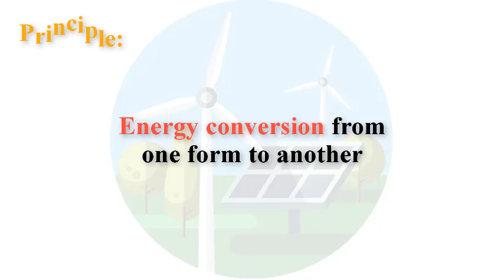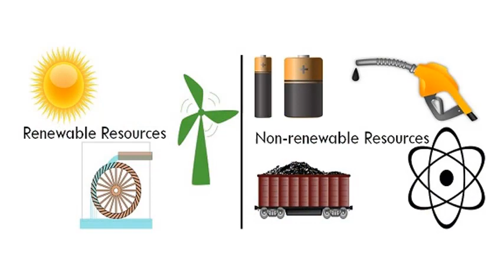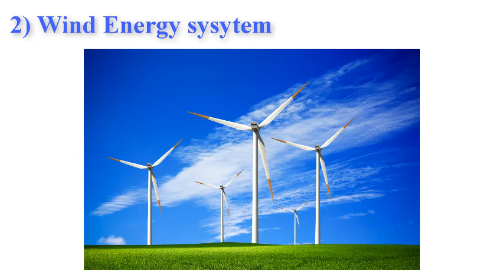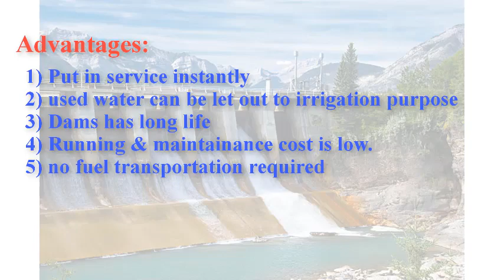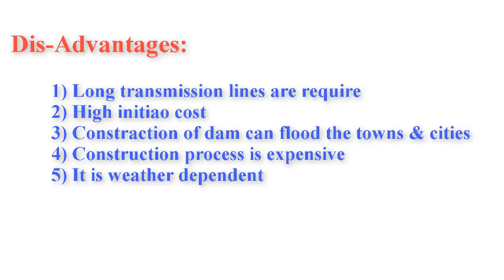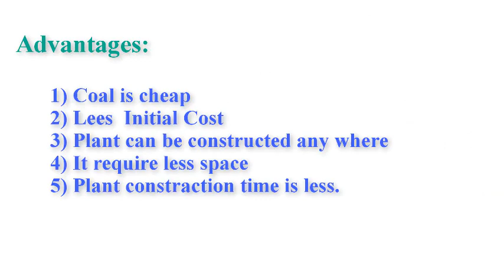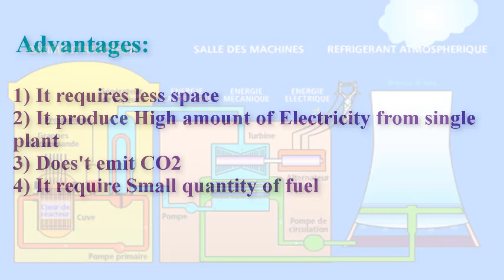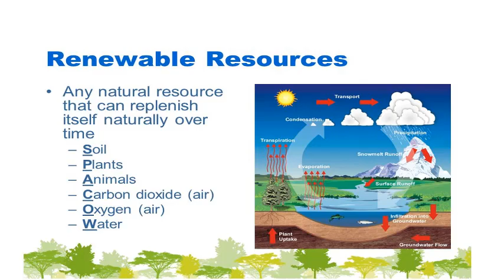Electric power generation from various resources - kannada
we can generate electric power from various sources like wind, solar, coal, nuclear, oil etc that possibilities are shown here.

The electric power is precious for all of us & it is a basically need for every day life to live happy. so, it is important to generate electricity in safe & healthy manner.